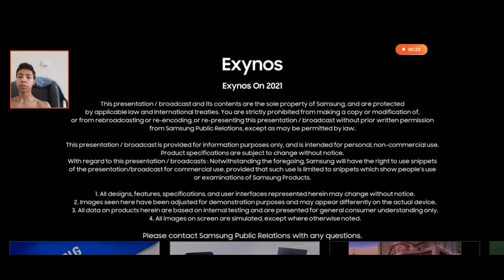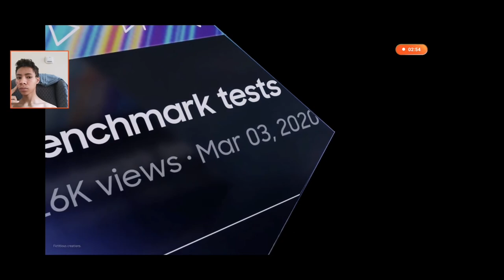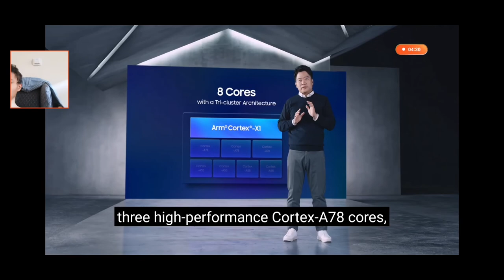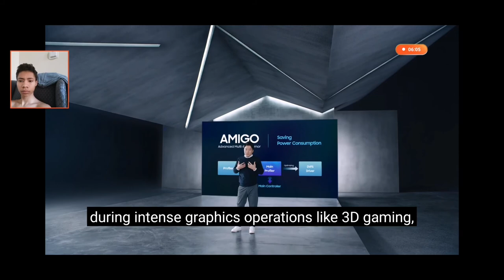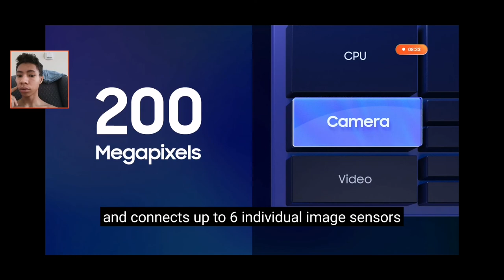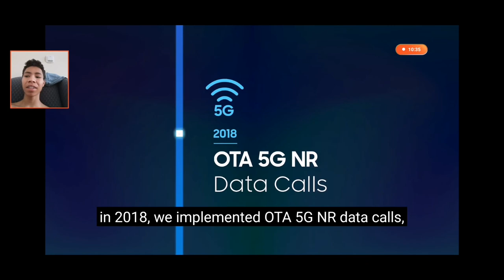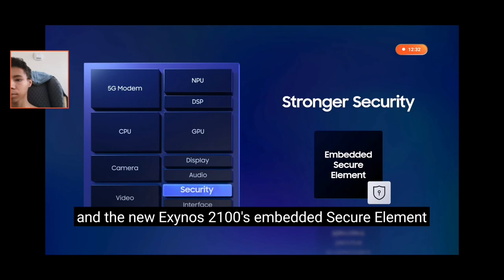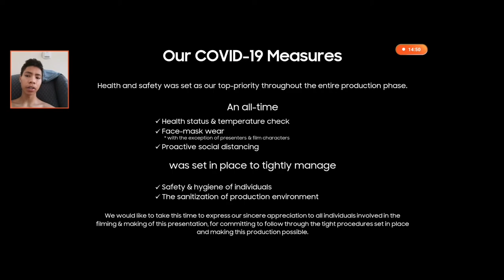"Reacting" to NEW SAMSUNG EXYNOS 2100 (first look)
I hope this chip is worth the hype I personly do not own a galaxy but I am still interested in what may to come with new phones of the future let's hope 4 the best

HONOR 9X LITE

HONOR 9X

HONOR 9X PRO

RAZER KISHI

My Call Of Duty GamerTag : StonerEver
⌨My Discord Server⌨ or Tks8TrT

Similar Tags: call of duty, activision, cold war, reveal, gamers, gamer, video games, video game, black ops, cod, kishida kyoudan & the akeboshi rockets, kishimoto takes over boruto, kishin liger, kishibe rohan, kishimoto interview, kishiryu sentai ryusoulger, kishi, kishimoto, kishinpain, kishi bashi, razer kraken, razer, razer kishi, razer huntsman tournament edition, razer blackshark v2 pro, razer blackwidow elite, razer viper ultimate, razer kraken tournament edition, razer kraken x, razer huntsman mini, razer kishi iphone, razer kishi review, razer kishi xbox, razer kishi cod mobile, razer kishi ios, razer kishi note 20 ultra, razer kishi iphone 12 pro max, razer kishi android, razer kishi mobile game controller, razer kishi, android controller mapper, android controller app, android controller for pc, android controller games 2020, android controller lag fix, android controller review, android controller mapping app, android controller supported games, android controller games, android controller, apple controller, apple controller games, apple controller for iphone, apple controller not working, apple controller supported games, apple controller for ipad, apple controller for apple tv, apple controller battery, apple controller is not booted, apple controller for phone, cod mobile, call of duty mobile gameplay, cod mobile gameplay, call of duty mobile, iferg, codm jokesta, hawks nest, noah, Jokesta, bobby plays, cod mobile peacekeeper mk2, peacekeeper mk2, cod mobile funny moments, dr disrespect, cod mobile razorback, razorback cod mobile, cod mobile live, bobby reacts, tribe gaming, iferg live, call of duty mobile live, hawksnest, diamond, gunsmith 2.0, codm, bobby plays cod mobile, call of duty mobile peacekeeper mk2, peacekeeper mk2 gameplay, peacekeeper mk2 best class setup bo4, peacekeeper mk2 artifact, peacekeeper mk2 blast off, peacekeeper mk2 best class setup, peacekeeper mk2 bo3, peacekeeper mk2 cod mobile, peacekeeper mk2 codm, peacekeeper mk2, peacekeeper mk2 bo4, honor 9x, honor  48mp smartphone camera, honor 9x camera, honor 9x camera review, honor 9x, honor 9x review, HONOR 9X, HONOR 9X pro, honor 9x price in bangladesh, honor 9x unboxing, honor 9x camera test, honor 9x review bangla, HONOR 9X pro review, best honor phone 2019, honor smartphones 2019, honor 9x battery review, Honor 9x camera review, honor 9x europe, honor 9x pro europe, honor smartphones 2020, best budget smartphone 2019, gpu turbo, pocketnow, kirin 710f, honor 9, kirin 710, honor 9x 48mp camera, 48mp smartphone camera, honor 9x camera, honor 9x camera review, honor 9x, honor 9x review, best budget phone 2020, best budget smartphone 2020, best honor phone 2020, huawei honor 9x pro review, best honor phone, huawei honor 9x pro unboxing, honor 9x pro specification, huawei honor 9x pro pubg, huawei honor 9x pro, honor 9x pro specs, honor 9x pro speed test, honor 9x pro camera review, honor 9x pro vs redmi note 8 pro, honor 9x pro camera, honor, honor 9x pro review, honor 9x pro pubg, honor 9x pro, honor 9x pro UNBOXING, HONOR 9X, HONOR 9X pro, honor 9x price in bangladesh, honor 9x unboxing, honor 9x camera test, honor 9x review bangla, HONOR 9X pro review, best honor phone 2019, honor smartphones 2019, honor 9x battery review, Honor 9x camera review, honor 9x europe, honor 9x pro europe, honor smartphones 2020, best budget smartphone 2019, gpu turbo, pocketnow, kirin 710f, joshua vergara, honor 9, 2020 hits, 2020 presidential debate, 2020 election, 2020 year in review, 2020 recap, 2020 ball drop, 2020 songs, 2020 countdown, 2020 rewind, 2020, 2021 bullet journal setup, 2021 movie trailers, 2021 goals, 2021 songs, 2021 ball drop, 2021 countdown, 2021, 2021 happy new year, 2021 countdown live, 2021 music